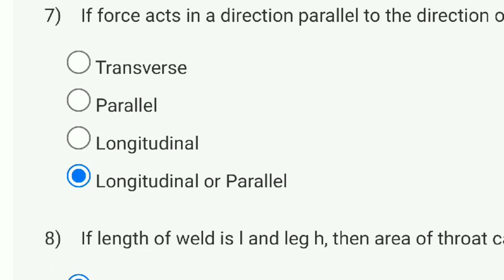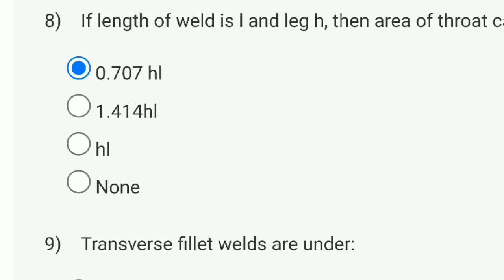Welding Application Technology Week 7 Quiz Assignment Solution | NPTEL 2023 | SWAYAM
welding application technology assignment
welding application technology assignment 1
nptel 2023 welding application technology assignment answer
nptel assignment answer welding application technology
fundamental of welding science and technology week 7 solution
welding assignment answer 2023
week7 assignment solution
welding assignment answer nptel 2023
nptel ke week5 ke assignment ka solution